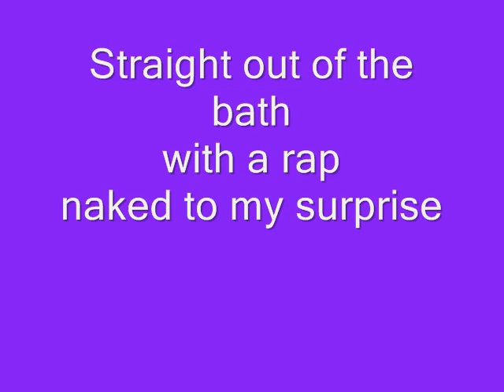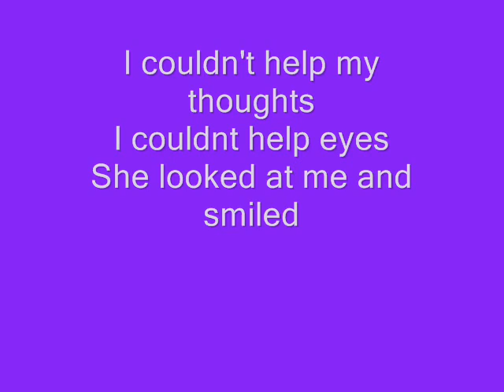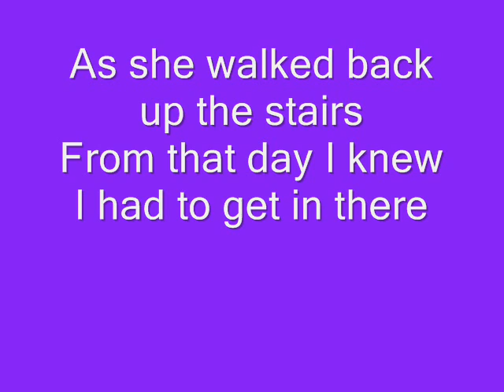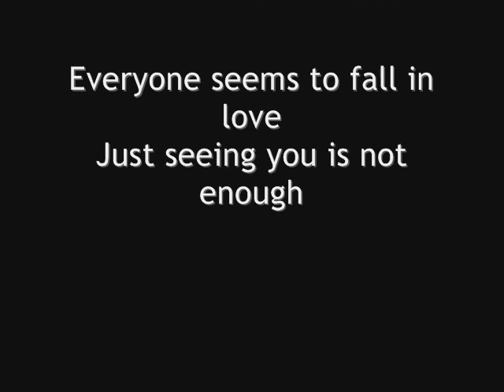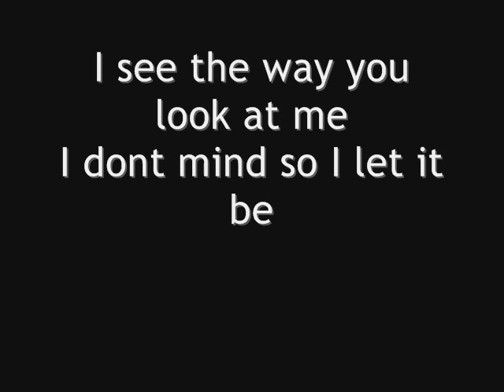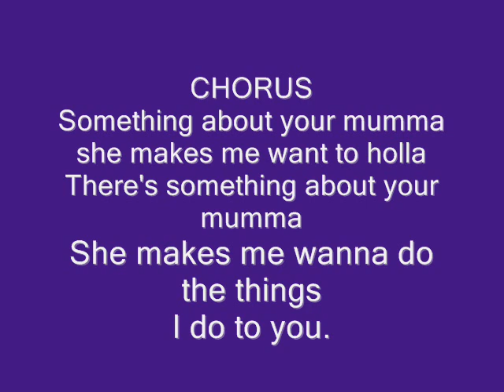Something About Ure Mumma - Parental Advisory - Recorded By Vocally Intense Pleasure